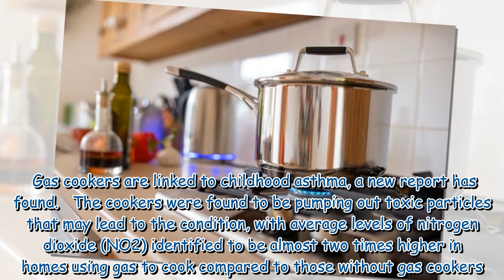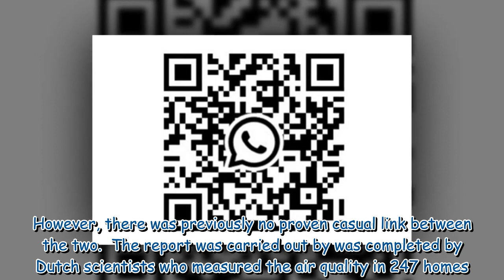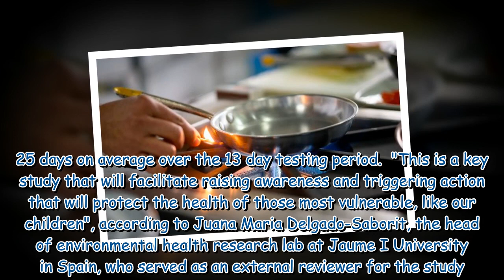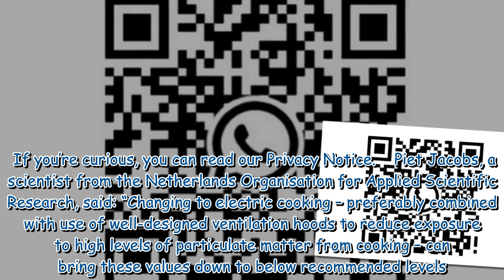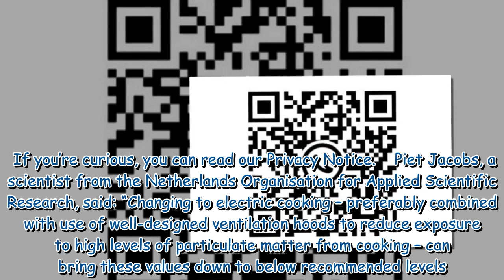Gas cookers release toxins linked to childhood asthma, new study finds